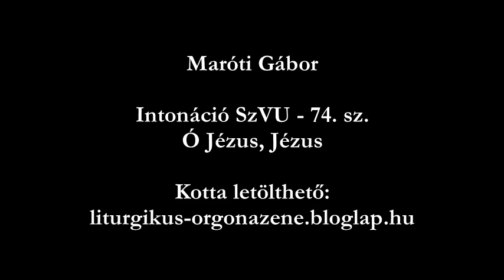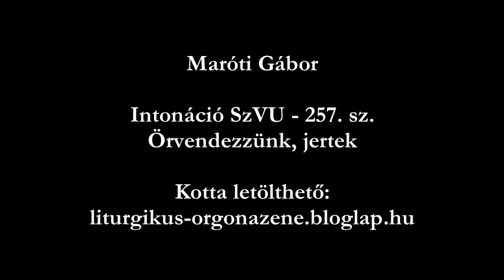Intonációk bűnbánati, nagyböjti és nagyheti énekekhez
A győri Brenner János Hittudományi Főiskola Egyházzenei Tanszékének kiadásában megjelent Maróti Gábor egyházmegyei zeneigazgató, tanszékvezető tanár intonációsorozata, amelyet a zeneszerző a „Szent vagy, Uram!” énektár bűnbánati, nagyböjti és nagyheti énekeihez komponált.  A kották az alábbi linkről letölthetők: